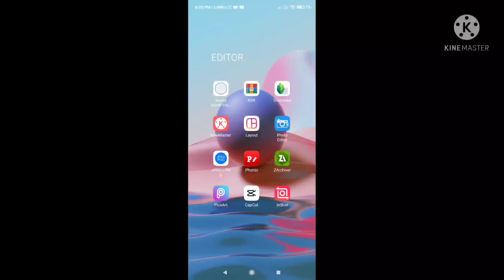KEON GAMING NORTH LUZON TRAFFIC SKIN 3.6.1 | FREE DOWNLOAD | TUTORIAL | PBGCCUSTOMS | BUSSID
This traffic skin is brought you by KEON GAMING, like & follow his page for more free bussid skin/liveries

Pw: KG